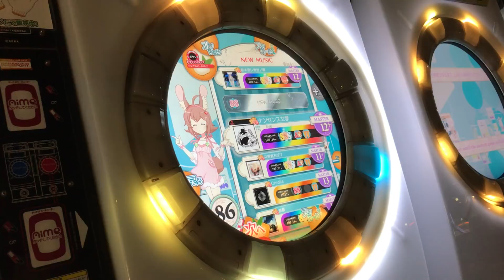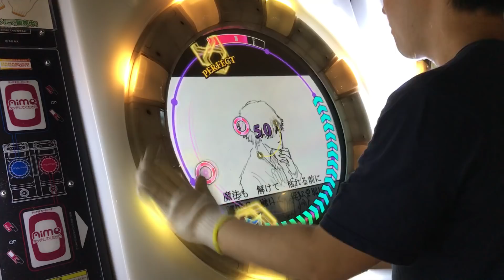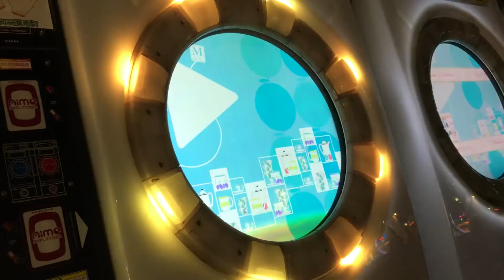【直撮りmaimai】 ナンセンス文学 MASTER 理論値AP (Player:Anthoney)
Player:Anthoney (twitter→@DJ_CELICA)

割と苦手な譜面してましたw
Lv12+のなかでは簡単な方なのかな?